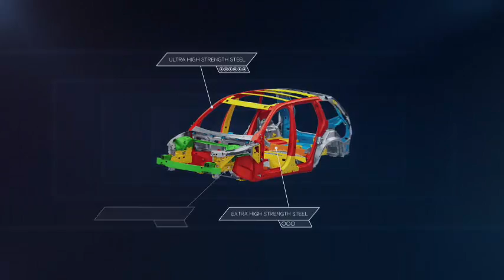Volvo Cars al Salone di Detroit